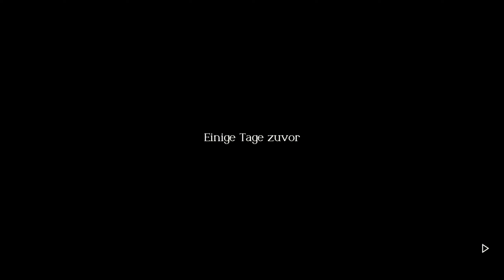Triangle Strategy Kapitel 9 - Akt 2 Der Marsch der Schmuggler Charakterepisoden #48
Let's Play Triangle Strategy Kapitel 9 - Akt 2 Der Marsch der Schmuggler wir tauchen ein in die Welt von Triangle Strategy auf den Kontinent namens Norzelia den neuen Taktik-RPG von Squarc Enix.
Weit abgelegen in den Bergen gibt eine junge Akrobatin dem Geröll eine Sondervorstellung.
Während der Hochwasserschutzarbeiten am Fluss plaudert Erador über die guten alten Zeiten mit Benedict.
Erador gönnt sich im Feldlager etwas Ruhe. Da bittet ihn plötzlich Hughette um Rat.
Hossabara trinkt mit Erador und plaudert über ihr Leben.
Julio und Erador stoßen während ihrer Patrouille auf etwas, das sie nicht ignorieren können.
Archibald erzählt Anna von seinen Erlebnissen im Salzeisenkrieg.
►Weiterempfehlen!